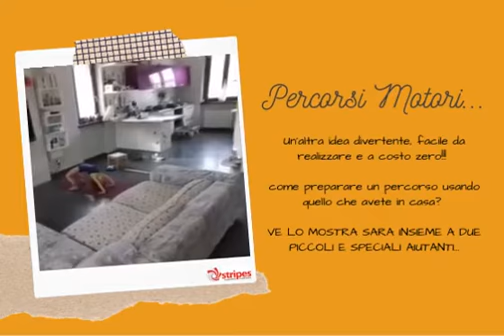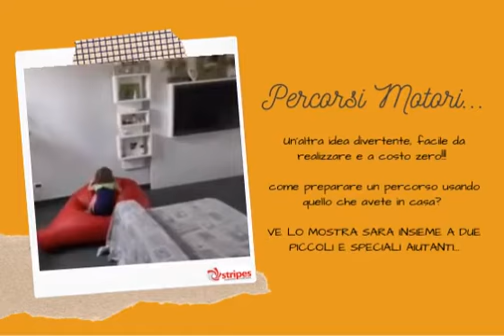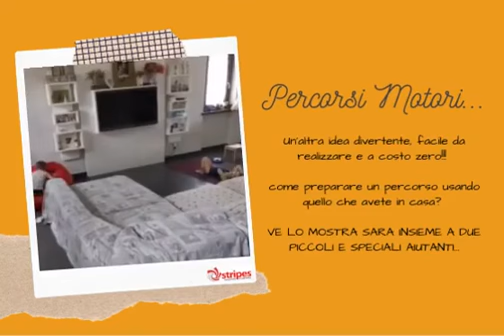Percorso motorio - Giochiamo insieme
Diamo spazio alla fantasia! Siete pronti per un percorso avventuroso?